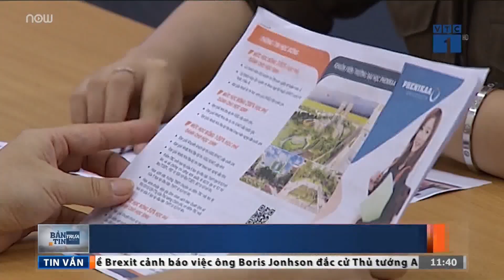Nhiều thí sinh có cơ hội được tuyển thẳng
VTC1 | Trong mùa tuyển sinh năm nay, Trường ĐH Phenikaa sẽ trao 25 suất học bổng trị giá 100% học phí toàn khóa học cho các tân sinh viên có thành tích xuất sắc trong kỳ thi THPT 2019.